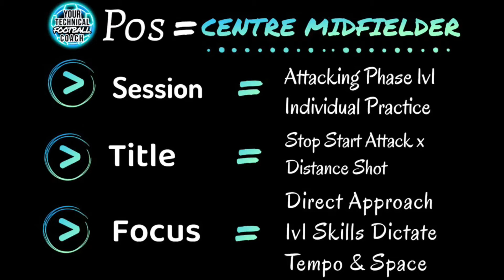Centre Midfield 1v1 Practice = StopStart Attack x Distance Shot - Football Training 101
Use your 1v1 skills in Midfield to dictate the tempo. Open up the space for a strike from distance (only 1 touch finishes allowed past obstacles).

1v1 Attacking Phase Football Training 101
Position: Centre Mid (CM)
Session Title: StopStart Attack x Distance Shot
Training Description: Individual 1on1 Position Specific 1v1 Football Training.

Your Technical Football Coach_Enver

Upload 114